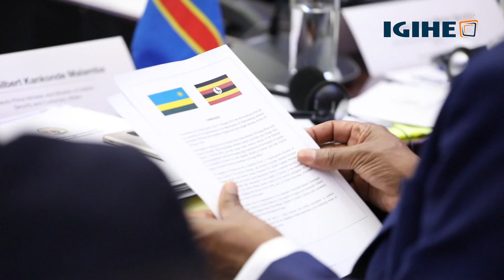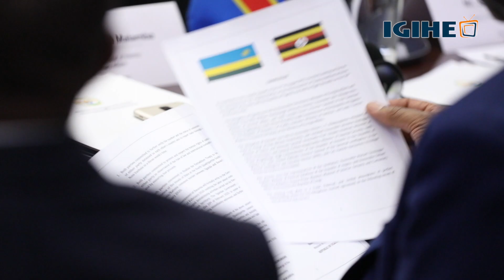Rwanda and Uganda have agreed on six key resolutions